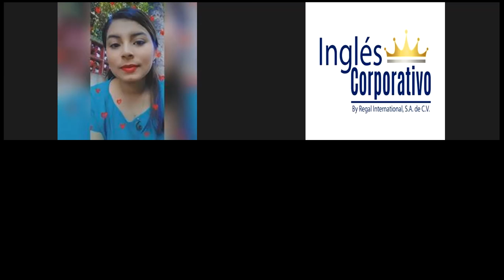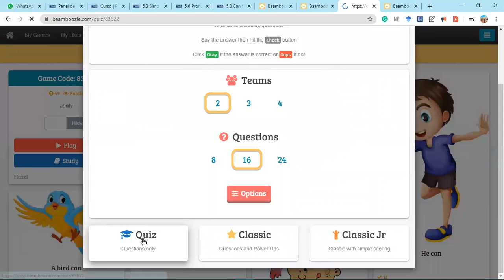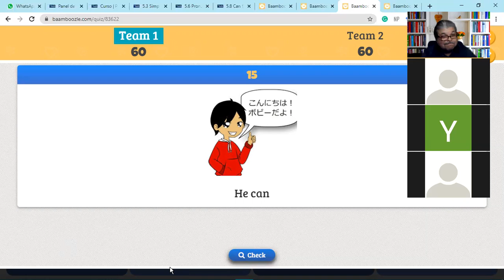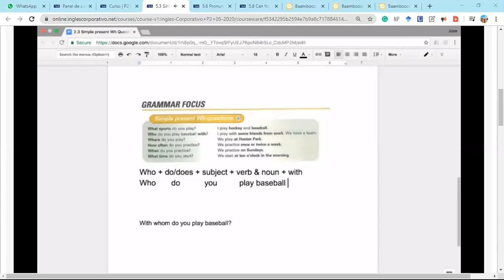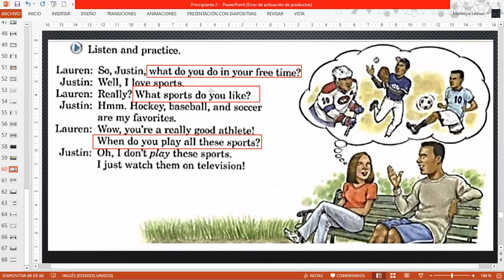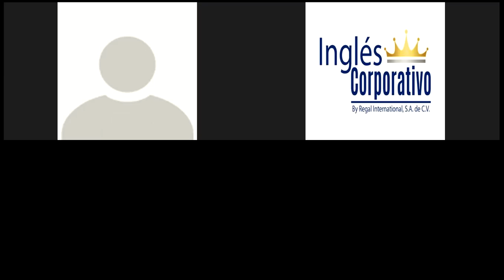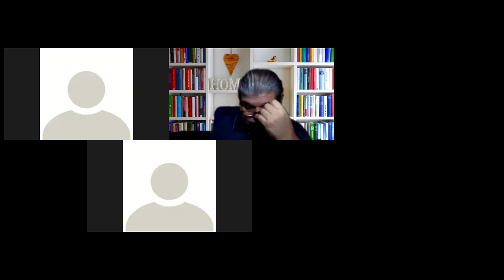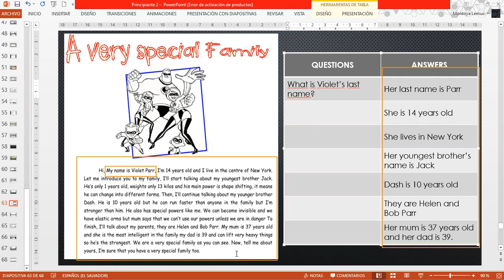Ingles Corporativo-Wh-Questions - P2-03-8-9-PM